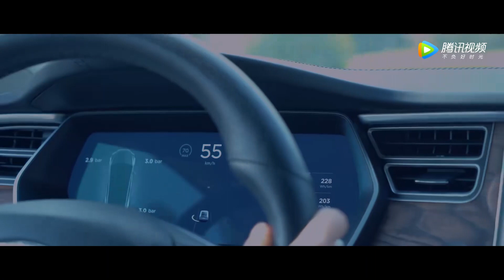EP03 Clip 周天极速飙车，晕车总裁纪宸卑微求生【一不小心喵上你 Accidentally Meow On You】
☞会员12月20日起每周二至四抢先看，非会员12月20日起每周二至五18点观看一集
《一不小心喵上你》“正打歪着”进入文化公司的运动健将周天，在入职第一天便遇上冷面总裁纪宸，互视为职场克星。现实中如此针锋相对的两人却在爱宠“球球”的牵线搭桥下，互加微信成了“素未谋面”但交谈甚欢的“铲屎官”，一起云养猫。就这样，二人开启了线下互怼、线上互撩的相爱相杀之旅……
☞主演：邢昭林、胡冰卿、李昀锐、胡嘉欣、王浩歌、王嘉宁
【Synopsis】Zhou Tian, an athlete girl who accidentally joined a media firm, bumps into the cold-hearted president, Ji Chen, on her first day of work. Although Tian and Chen view each other as foes at work, they become net friends through a cat named Qiuqiu. Unaware of each other's identities on the Internet, Tian and Chen hit it off and look after the cat together online. They bicker in reality while flirting online. And that's exactly how their love story beings.
【Starring】Xing ZhaoLin, Hu Bingqing, Li Yunrui, Hu Jiaxin, Wang Haoge, Wang Jianing
❗Full Version can't be watched in below territories:

00:00 Download "WeTV/Tencent Video (for The US)" APP Watch More Episodes
01:00 Join Membership Watch Full in Advance